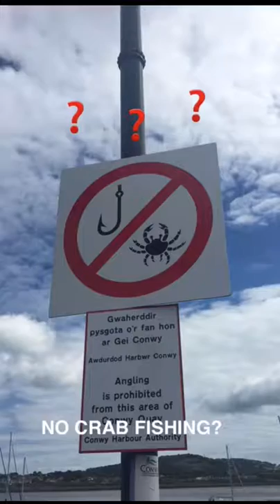2nd day in Wales: My Snapchat Story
1st July 2016. A day around Wales spent in Conwy, Aber Falls and Caernarfon.
The sights included:
the smallest house in Britain,
Conwy Castle,
Aber Falls
Caernarfon Castle etc